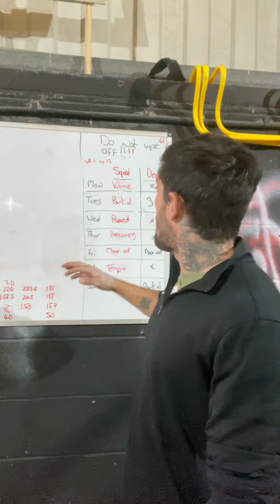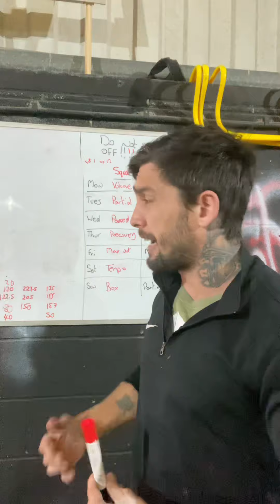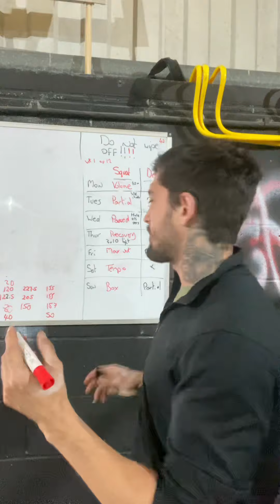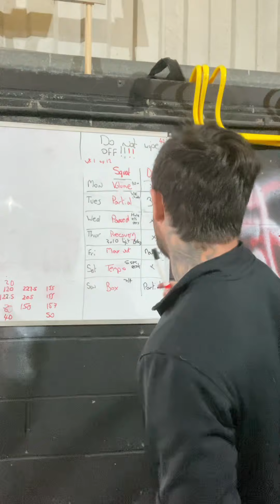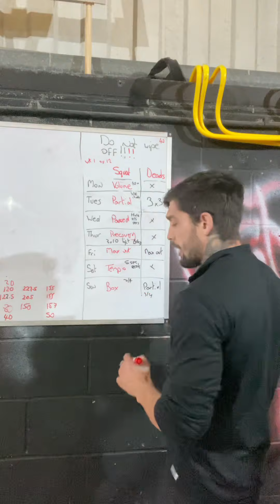Journey To 200kg Back Squat and 250kg Deadlift - New 12 Week Block - Squat Everyday